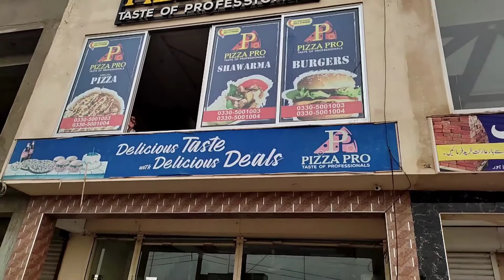30 rs food in lahore 😮😮 (not a click bait) cheapest food in lahore